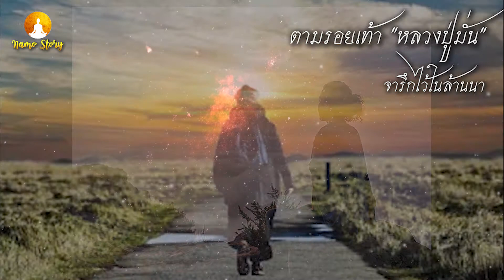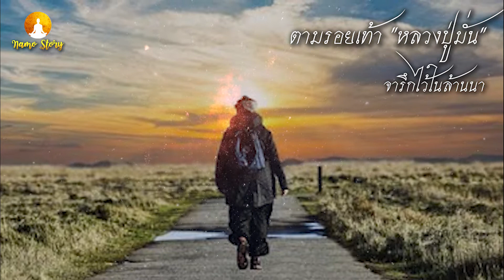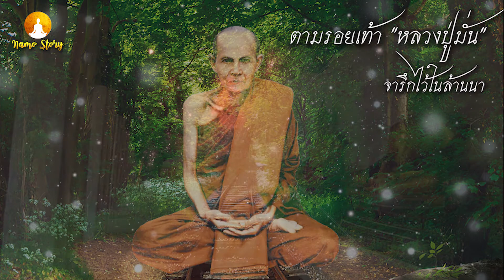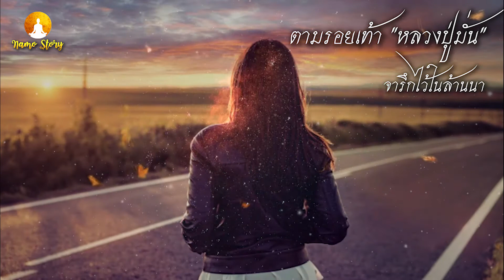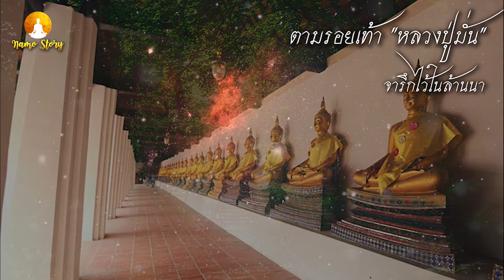ตามรอยเท้า "หลวงปู่มั่น" จารึกไว้ในล้านนา 150 ปีชาตกาลพระอาจารย์สายวิปัสสนากรรมฐาน บุคคลสำคัญของโลก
ตามรอย หลวงปู่มั่น

  เหตุการณ์สำคัญเกี่ยวกับพระอาจารย์มั่น ภูริทัตโต พระอาจารย์สายวิปัสสนากรรมฐานที่คนไทยเคารพนับถือ ในถ้อยธรรมคำสอนของหลวงปู่ ส่องทางธรรมให้พุทธศาสนิกชนเจริญดำเนินรอยตาม ตลอดจนทุกสถานที่ที่หลวงปู่มั่นจาริกธุดงค์ไป เคยอยู่อาศัย จำพรรษา และบรรลุธรรม จะได้รับการเผยแพร่ตลอดทั้งปี เพื่อให้ประชาชนรับทราบข้อมูล เกี่ยวกับหลวงปู่มั่นมากขึ้น หลังจากที่ยูเนสโกประกาศยกย่องหลวงปู่มั่น ภูริทัตโต เป็นบุคคลสำคัญของโลก สาขาสันติภาพ ปี 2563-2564
    หลวงปู่มั่นเป็น "พระป่า" เป็นพระแท้ผู้ไม่เคยอยู่ติดวัดหรือกุฏิ แต่ออกเดินธุดงค์ไปตามป่าเขาทั่วภาคเหนือและอีสาน ออกเผยแผ่พระธรรมให้กับคนทั่วไป ด้วยเหตุนี้ดินแดนล้านนาจึงเป็นพื้นที่ที่จะบอกเล่าเรื่องราวของหลวงปู่มั่นได้อย่างดี เนื่องจากท่านเป็นพระมหาเถระรุ่นบุกเบิกที่ได้เดินทางขึ้นมาเผยแพร่วัตรปฏิบัติคณะธรรมยุติกนิกาย และในธุดงควัตรปฏิบัติแบบพระป่ากรรมฐาน ณ วัดเจดีย์หลวง จ.เชียงใหม่ เป็นวัดหนึ่งเดียวที่หลวงปู่มั่นเคยเป็นเจ้าอาวาสตั้งแต่ได้อุปสมบทจนกระทั่งละขันธ์